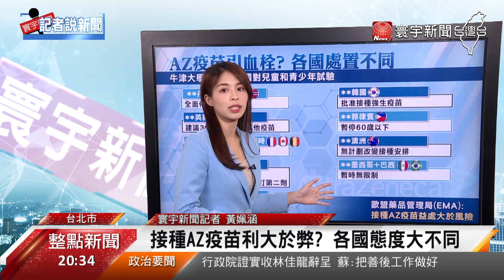接種AZ疫苗利大於弊? 各國態度大不同｜寰宇新聞20210408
AZ疫苗安全疑慮一直都備受矚目，歐盟藥品管理局7日對外說明，表示血栓應該列為AZ疫苗的非常罕見副作用，台灣指揮中心今天(8日)也宣布，接種計畫持續不變，那各國態度又是如何呢?